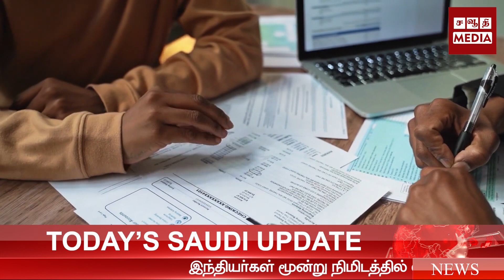சவூதி தனியார் பள்ளிகள் கல்வியாண்டில் கட்டணத்தை உயர்த்துவதற்கு அனுமதி இல்லை